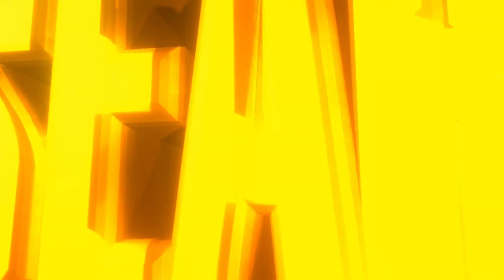Digital Disaster Opeing Logos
My Newer DESC
My Question Box : TBA
Desc :
oPEING lOGOS fOR a mOVIE THAT IS GONNA BE MADE VERY SOON _____________________________________________________
WABEL TV :
TBA Am : TBA
TBA:30 Am : TBA
Soap 1.3 Network :
TBA Am : TBA
TBA:30 Am : TBA
Mines :
TBA Am : Im Thinking About It?
TBA Am : TBA